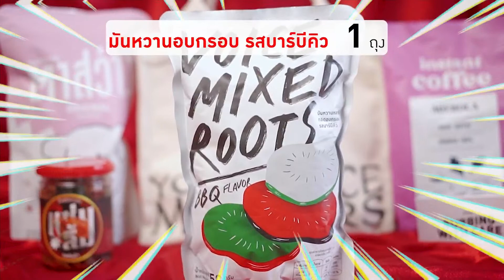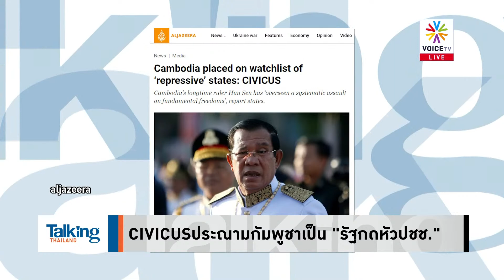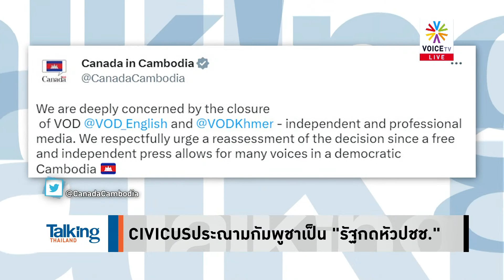ศาลอาญาให้ประกัน 4 เยาวชนทะลุแก๊ซ พร้อมติดกำไล EM ส่วนตะวัน-แบมรับโพแทสเซียมแล้ว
- ระอุไม่หยุด! รุมอัด ‘ประยุทธ์’ ใช้อำนาจหล่อเลี้ยงทุจริต
- ‘ประยุทธ์’ เหน็บเพื่อไทยแก้ฉุน? ลั่น รบ.นี้ ไร้รมต.ติดคุก
 ฝ่ายรัฐบาลนั่งไม่ติด ลุกโต้ฝ่ายค้านปกป้อง ‘ประยุทธ์’
-  ‘โรม’ ซัดกลับ ‘ธนกร’ เป็นโทรโข่งไร้ข้อมูล-สักแต่พูด
- แกะรอย ‘ตัวละครจีนเทา’ จาก ‘โรม’ สะเทือน พปชร.?
- 'วิษณุ' ปัดคุย ‘ประยุทธ์’ เรื่องยุบสภาจนกว่าจะพ้น28ก.พ.
 'แรมโบ้' โวคนมาเป็นแสน! ฟัง ‘ตู่’ ปราศรัย 25 ก.พ.
- ลืมนกหวีด? รทสช.ขอรวมไทยหัวใจเดียวกัน–ส่ง 400 เขต
- อย่าเชื่อนิทาน! 'สนธยา' ลั่น! น้องเข้าเพื่อไทย 1000%
- ลือสนั่น! พปชร.เปิดศึกในงัดพลัง-โชว์พาว แย่งลงส.ส.
- 'สุดารัตน์' เยือนนครศรีฯ ฟุ้งฟื้นศก.ใต้–ขุดคลองไทย
-  ตะวันแบมยอมรับโพแทสเซียม-สมศักดิ์ชงเฮาส์อาร์เรสท์
- องค์กรCIVICUSประณามกัมพูชาเป็น "รัฐกดหัวประชาชน"
- ไม่เว้นกันเล๊ย!แจ้งความกองถ่ายหนัง18+แอบถ่ายทำในสนามฟุตบอล
-ฉาวเรื่อยๆ!สงฆ์ไทยโกอินเตอร์หลุดฉันบวบฝรั่งเมามัน
- ฝุ่นพิษรุกเหนือ!9จังหวัดPM2.5ทะลุค่ามาตรฐาน